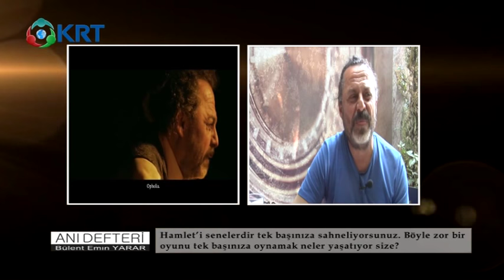Anı Defteri - Bülent Emin YARAR - Krt Tv